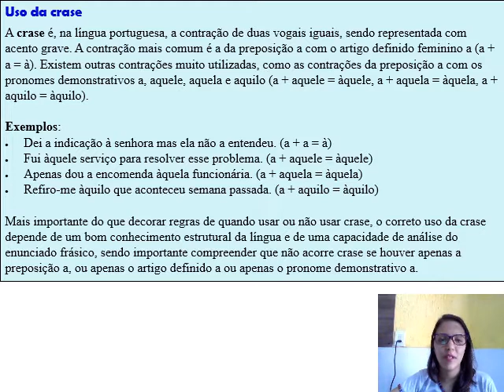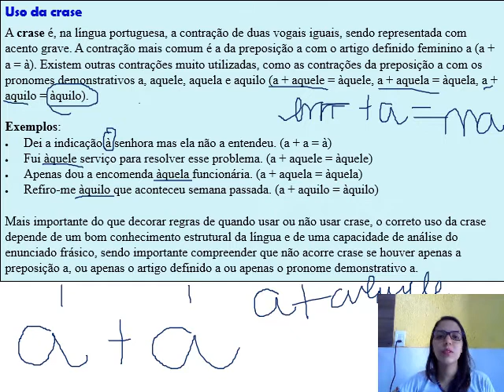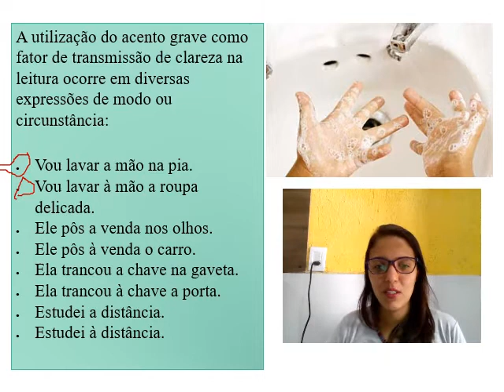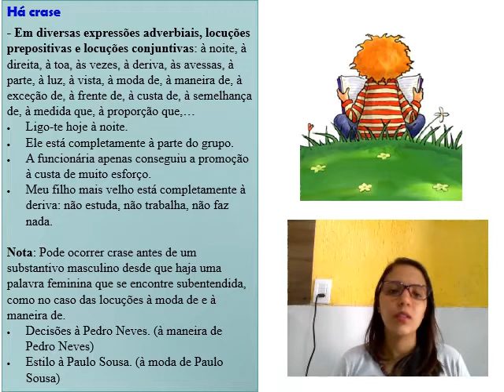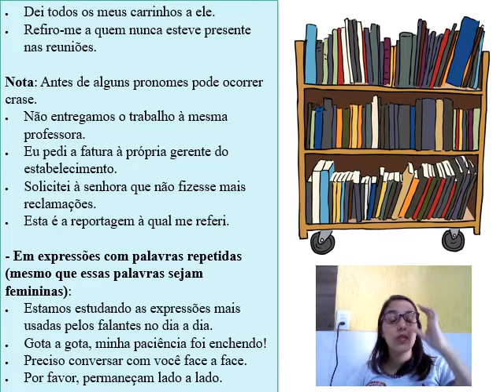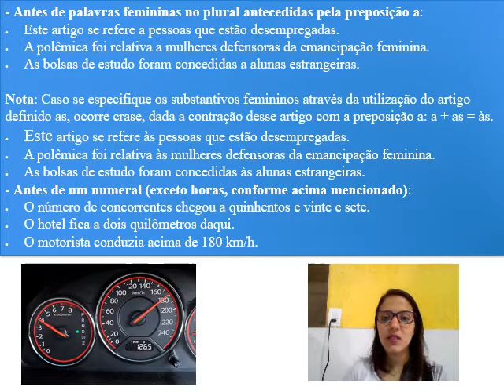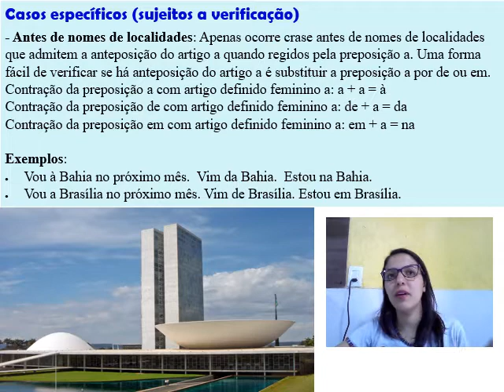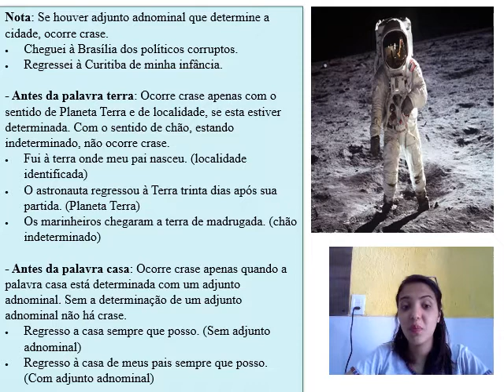PORTUGUÊS ETAPA 3 UNIDADE 5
Vídeo aula de língua portuguesa com a professora Alexandra, Unidade 5 da Etapa III, para os alunos do Ensino Médio da Educação de Jovens e Adultos, do Centro Educacional D'Paula.